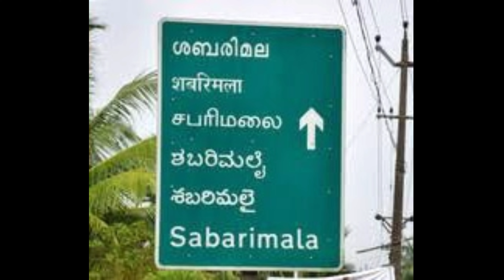Sabarimalai rules and regulations | sabarimala | Ayyappa | Sabarimalai fasting procedure